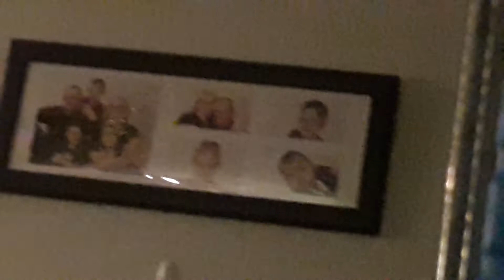Ultra fight warning somewhat violent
Pimp slap